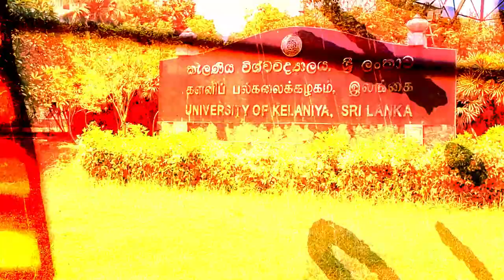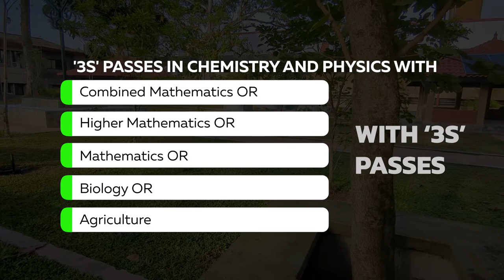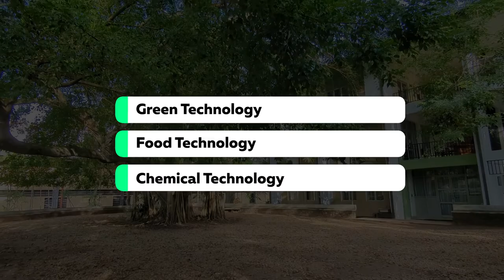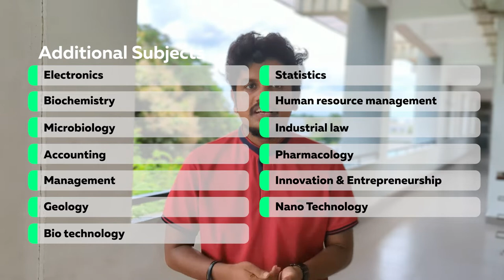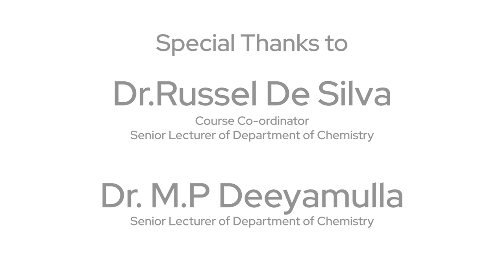BSc.(Hons) Applied Chemistry | Department of Chemistry | Faculty of Science | University of Kelaniya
Introduction to the Applied Chemistry Degree Program offered by the University of Kelaniya 🤗❤️

Applied Chemistry offers practical skills and real-world applications, making learning more relevant and impactful. It bridges theory and practice, preparing students for diverse career opportunities.

Music Used in this Video:

Song/Music: Motivation Upbeat Corporate (Long)
Artist: GoodBMusic
Album: GoodBMusic
License Type: Motivation Upbeat Corporate (Long) (on behalf of GoodBMusic)